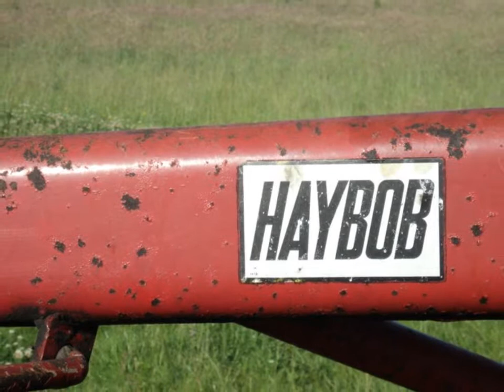Haytime 2011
Well a Bit of shaking out and rowing up on the tractor :) With a Ford 4610 And a John Deere 2140